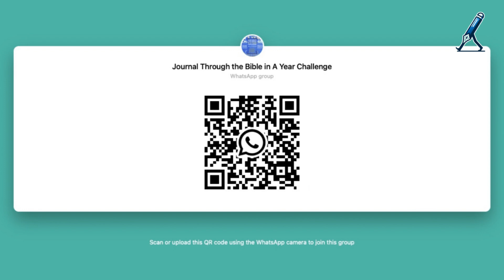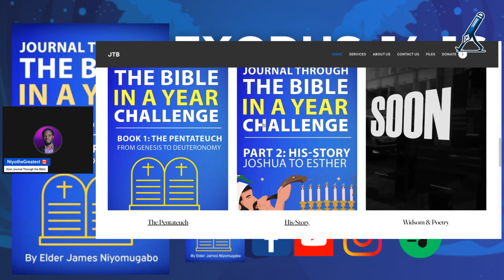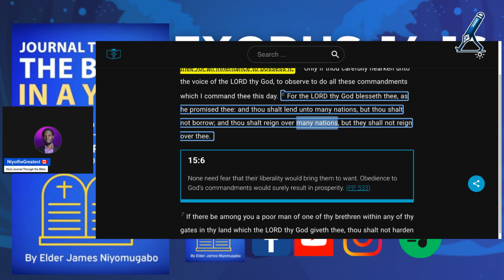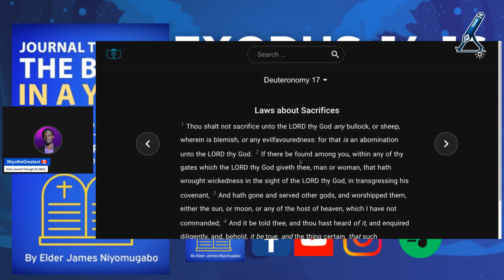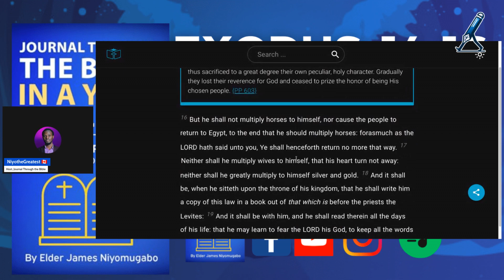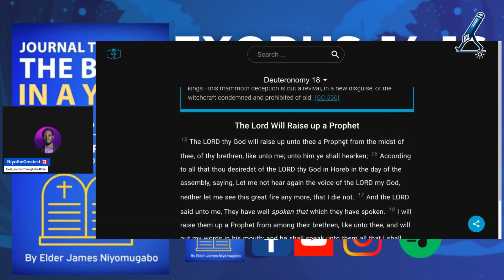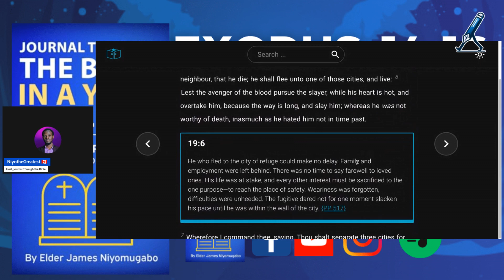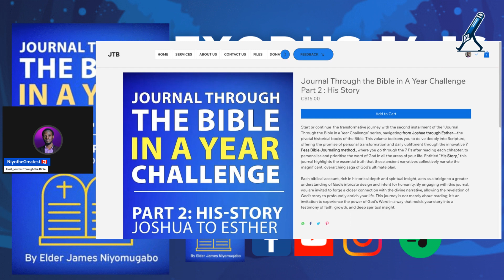Deuteronomy Chapters 15 to 34 Journal Through the Bible in A Year Challenge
Donate to make the Journal accessible to all We are going to be going through the whole Bible in 2024 🥳
You can get the free digital version in the what's app under description
You can also a  physical journal  can on Amazon

Where we will be going through the Bible with other Bible lovers from around the world 🌎

When you join the group please introduce yourself with a video or picture or audio
Answer the following questions:
 Name :
 What You Do For A Living
 Favourite Bible Verse
 What You Hope To Get From The Group

Chapters:
00:00:00 - Journal Through the Bible in a Year Challenge
00:01:58 - The Seven PS Method and Reading the Bible in a Year
00:04:07 - God's Story through Ruth and Naomi
00:05:57 - Making the Bible Journal accessible to everyone
00:07:54 - The Release and Blessings of the Lord
00:09:47 - The Principle of Rest and Work in Deuteronomy
00:11:48 - The Principle of Prosperity and God's Design
00:13:40 - God's Abundance and Providing for His People
00:15:31 - Worship of Other Gods
00:17:49 - The Qualities of a King
00:19:35 - The Formula for Success
00:21:39 - God's Prohibition of Witchcraft and Divination
00:23:32 - A Prophecy about Jesus
00:25:31 - Cities of Refuge and the Safety Provided
00:27:37 - The Haste of the Passover
00:29:30 - God's Divine Commands and His Kingdom
00:31:46 - Spread the Word about Journal Through the Bible